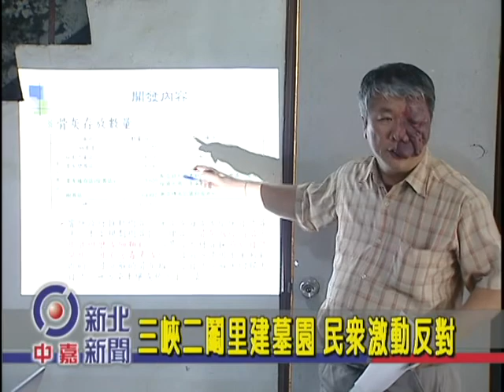1020524【中嘉新北新聞】三峽殯葬特區民眾抗議